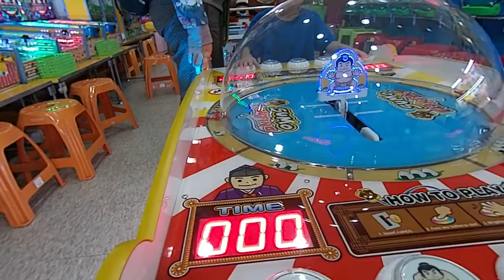kids playground~吹泡泡~巧虎~幼幼班~幼稚園~遊戲~下雨天去哪裡~北部~踢足球~點心~水晶寶寶~車子~孩子們的遊樂場 1 Kids Playground.